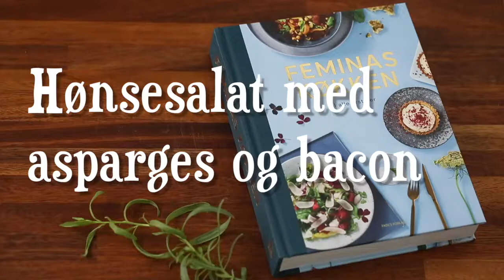Feminas køkken hønsesalat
Publiceret 13. december 2016